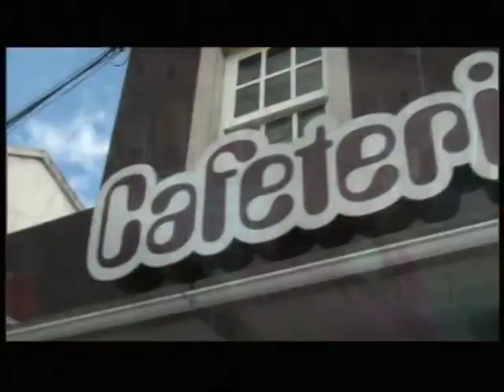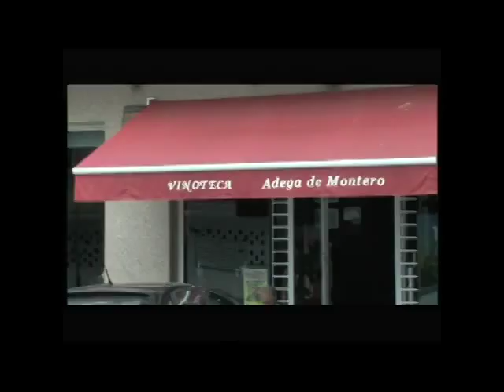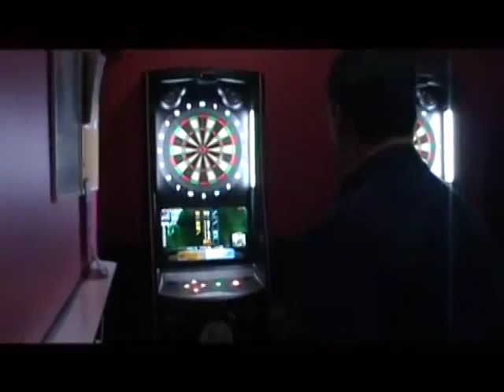UD MOS 2-XINZO 1,O PARTIDO DE MINUTO91GALICIA,CON NEL FERNANDEZ.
OFRECIDO POR CHEROKEE-CRISIS 08,CASA CELSO,ADEGA DE MONTERO.